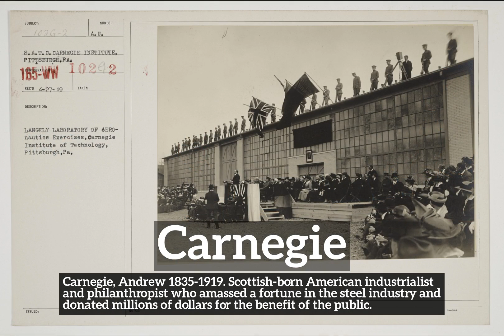How to Say Carnegie in English? | How Does Carnegie Look? | What is Carnegie?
Learn how to pronounce carnegie with Imago Spectrum.

What is carnegie?
How does carnegie look?
How to say carnegie in English?
What does carnegie represent?
What is the defintion of carnegie?

Imago Spectrum allows you to easily memorize common English words and phrases by joining visual and auditory learning environments into a short video. Focus on the images and repeat carnegie several times for best retention results.

In this video we are speaking the word, carnegie. Do take note of how carnegie is spelled.
The definition of carnegie is listed below the word in the video.
Carnegie:  Carnegie, Andrew  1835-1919.  Scottish-born American industrialist and philanthropist who amassed a fortune in the steel industry and donated millions of dollars for the benefit of the public.